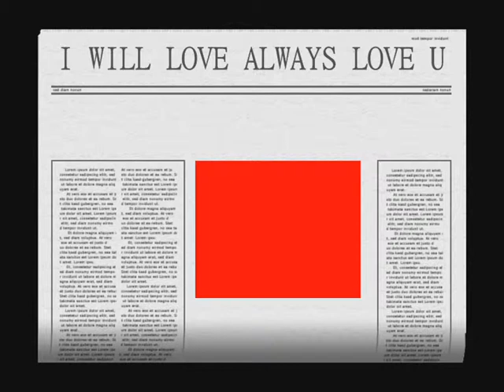WHITNEYTRIBUTE@TEATRO DIANA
PERFORMANCE DEGLI ALLIEVI DEL CENTRO D'ARTE TERSICOREA E DELLA COMPAGNIA DI MAX BARTOLINI